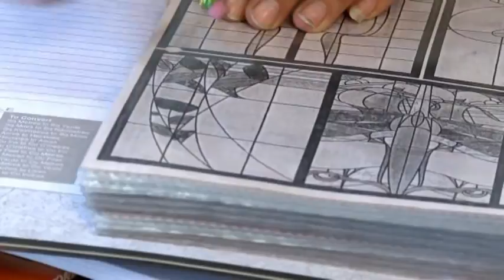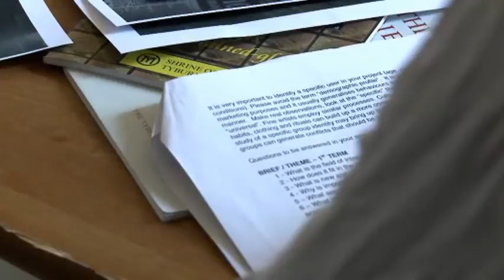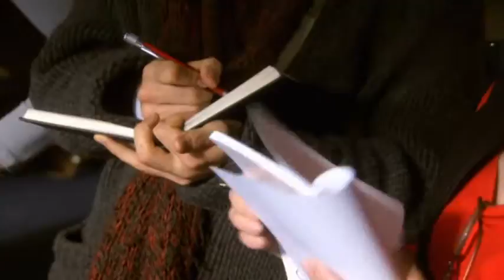3/4 Mastercrafts - 4. Stained Glass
4/6 Stained Glass.
Under Monty Don's watchful eye, three hopefuls who are passionate about learning the craft of stained glass are put through their paces by Sophie Hussein, who has been working in the field of stained glass for nearly twenty years. It takes four to five years to train properly as a stained glass craftsman. During their six-week course, the trainees learn the foundations of the craft -- from how to cut glass incredibly accurately, to leading up and glazing a window.